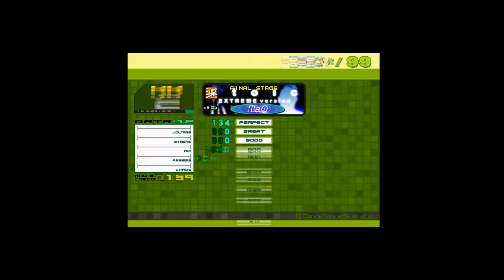stoic(EXTREME version) {SINGLE LIGHT}